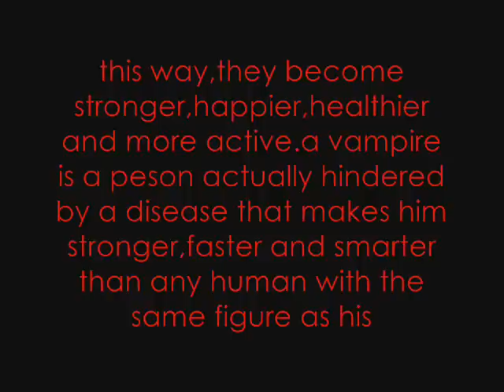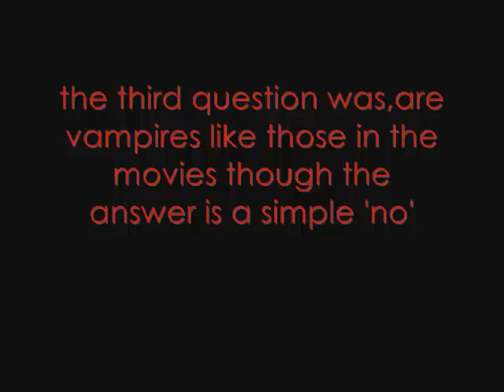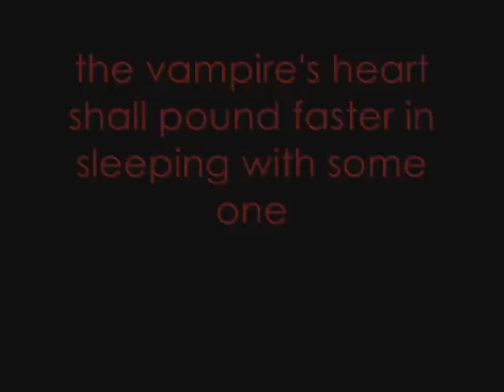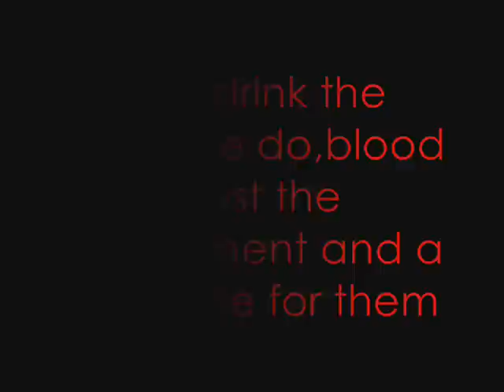how to identify a vampire